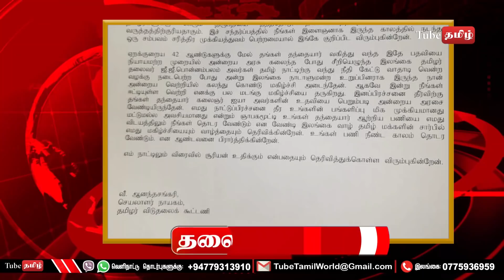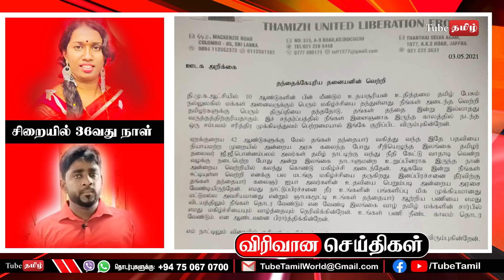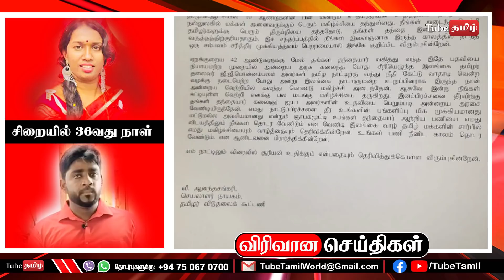இன்றைய பிரதான செய்திகள் 03-05-2021 | Sri Lanka - Tamil Nadu News | TubeTamil News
தொடர்புகளுக்கு :
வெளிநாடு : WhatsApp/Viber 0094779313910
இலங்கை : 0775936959